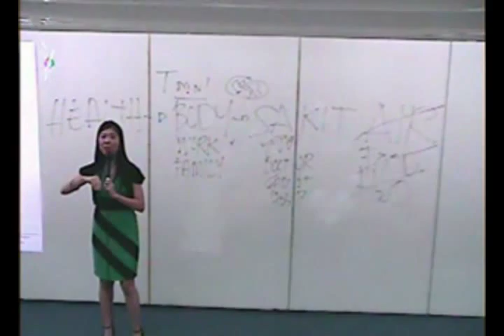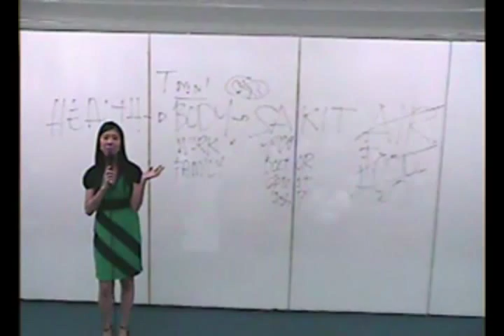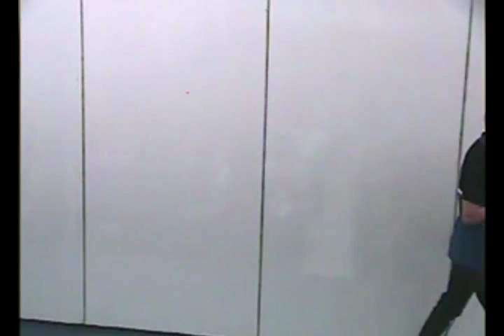AIM GLOBAL Product Demo Lani Leonor & OPP Joseph Lim DRIKZ™ 08